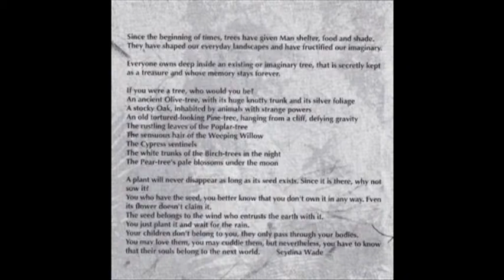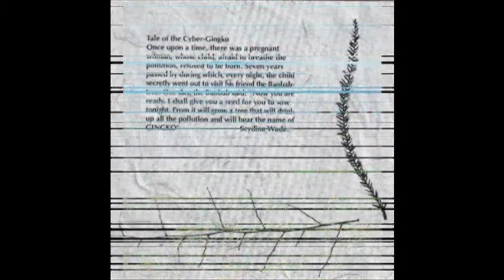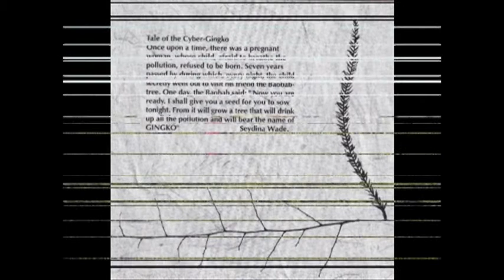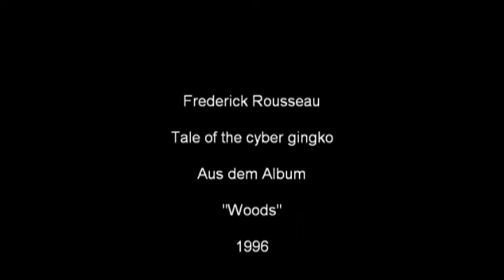Frederick Rousseau - Tale of the cyber gingko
Instrumental and vocal fusion of ethnic African tribal music with modern Western musical culture. Taken from the album "Woods"

Instrumentale und vokale Fusion ethnischer afrikanischer Stammesmusik mit moderner westlicher Musikkultur. Dieser Titel stammte aus dem Album "Woods"